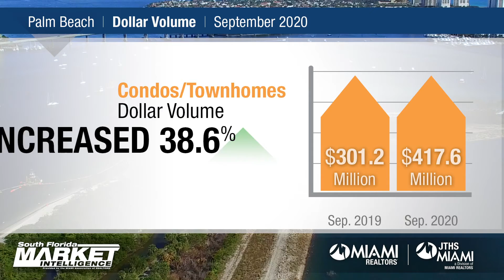Palm Beach Market Focus: September 2020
Palm Beach County total home sales surged in September 2020 thanks to major increases in mid-market and luxury home transactions, according to the MIAMI Association of Realtors (MIAMI) and the Multiple Listing Service (MLS) system.

Palm Beach County total home sales jumped 28.7% year-over-year, from 2,332 to 3,001. Palm Beach single-family home sales jumped 28.6% year-over-year, from 1,356 to 1,744. Palm Beach existing condo transactions increased 28.8% year-over-year, from 976 to 1,257.